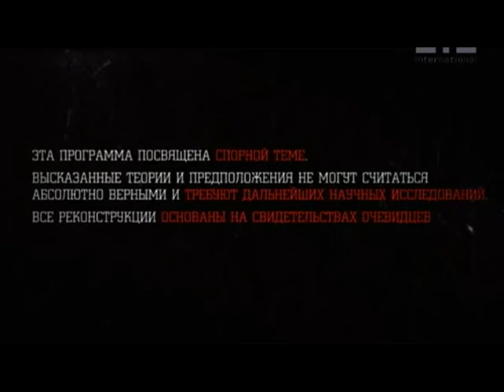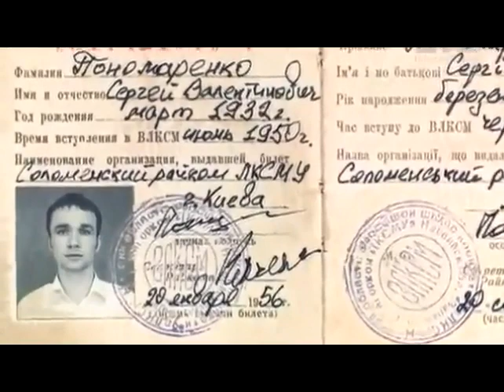ПУТЕШЕСТВЕННИК ВО ВРЕМЕНИ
Удивительные вещи происходят в нашем мире, как жаль, что нас не желают информировать о таких вещах, как путешествие молодого человека из 1958 года в 2006 год. Можно придумывать много различных объяснений, но многочисленные факты не дают покоя. Пробыл этот гость у нас не долго, и так же, как появился, таинственно исчез. Но далее, когда его начали разыскивать, началось самое невероятное... Голливуд отдыхает...